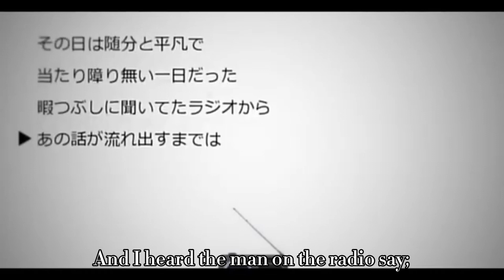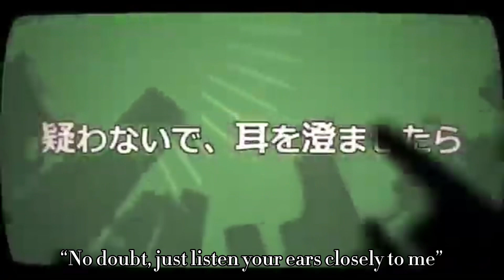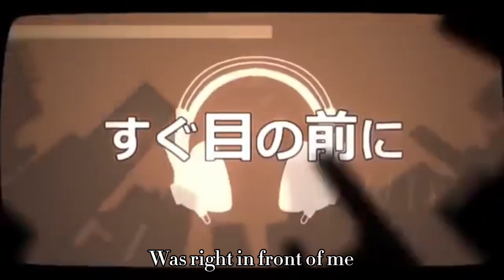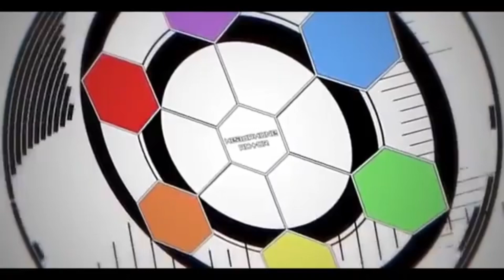Headphone Actor [English Translyrics]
It’s…the 15th….